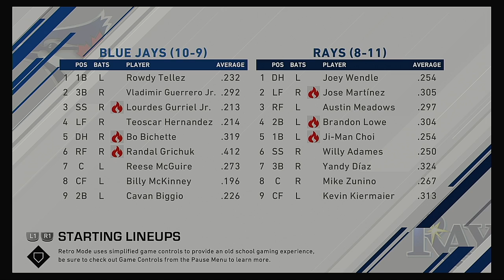MLB 2020 Season 4 17 2020 Toronto Blue Jays @ Tampa Bay Rays